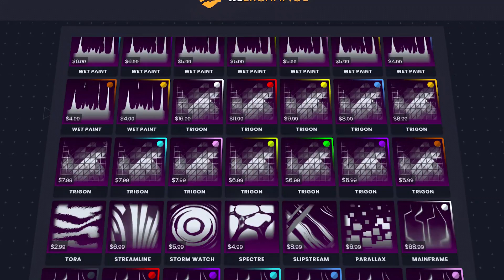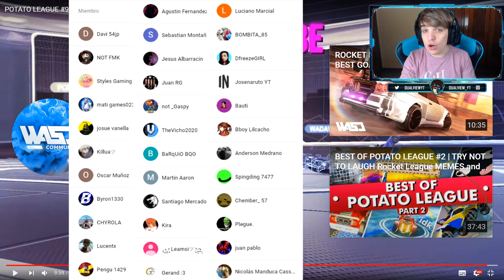NO SE PUEDE FALLAR ESO, POTATO LEAGUE 90 | ROCKET LEAGUE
Rocket League potato league 90 momentos divertidos reaccionando dualview